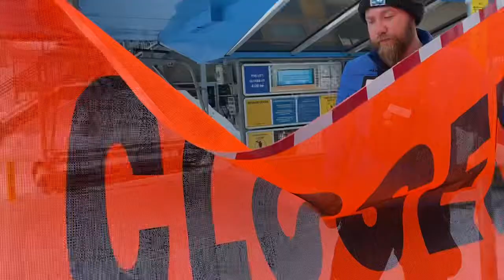First Chair at Snowbird! (Peruvian Express)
My dad was lucky enough to get first chair at Peruvian Express at Snowbird!